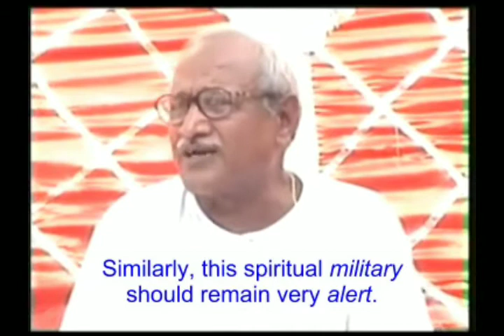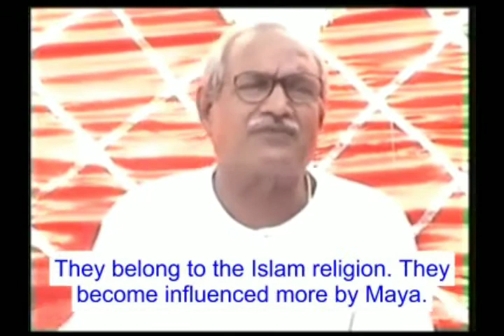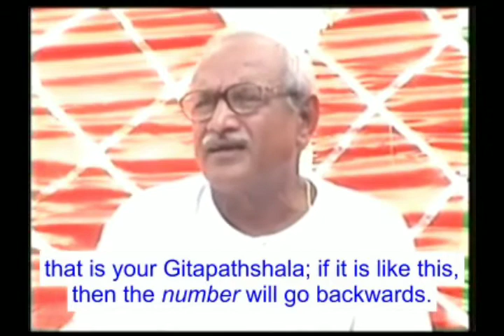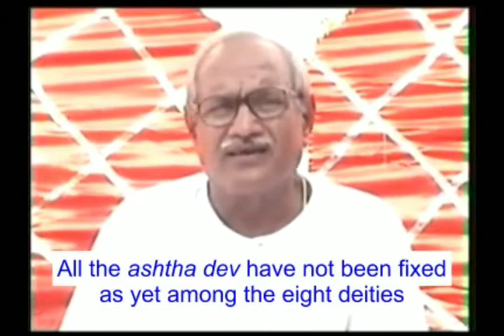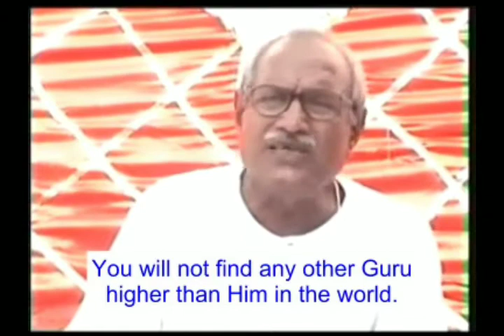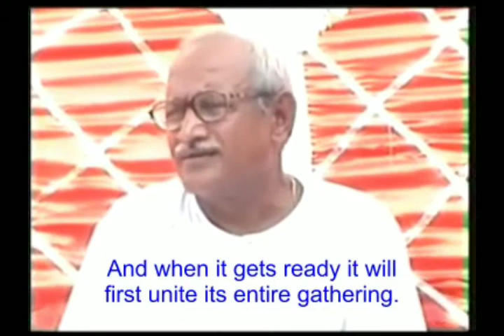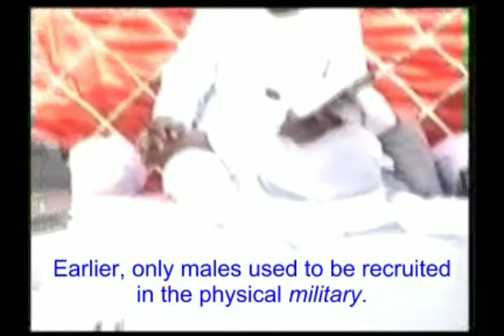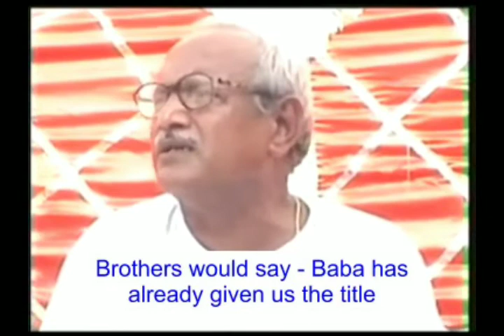Spiritual military VCD 310 from 33min 55sec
.The weight of the books carried by the child is more than the weight of the child. Here father says - there is no weight. Here the teacher Father does not have any weight. He is a point. He is your true preceptor. You will not find any other guru higher than Him in the world. If the number lags behind even in this lightest and easiest study, then there is no use taking higher numbers in the remaining studies. Now one must become the warrior of the spiritual military. If you have not become, then the board of ‘too late’ is yet to be displayed. Which group will get revealed first? Will the Suryavanshi (belonging to the Sun dynasty) group get revealed first or the Chandravanshi (belonging to the Moon dynasty), Islamvanshi (belonging to the Islam dynasty), Bauddhivanshi (belonging to the Buddhist dynasty) etc. get revealed first? That is why is has been said - "Even if a single powerful group gets ready, they will pull the other groups and in the end the gathering of the rosary of 108 would get revealed so." Which group would get ready first? The Suryavanshi group would get ready. And when it gets ready it will first unite its entire gathering. When all the Suryavanshis gather; if they have to attack any kingdom, then what do they do? They lay the siege later on. First they position the army. What do they do? Initially the army is positioned. So the army of the warriors of the spiritual military is getting ready. A red alert is declared. Now there are number wise levels (tabakkey) in the military among those warriors,. Do they exist or not? Do you know the meaning of 'tabakkey'? Position. Some are Lieutenants; some are Majors; some are karnals; some are Marshalls; some are foot soldiers (paidal), some are horse-mounted warriors (ghudsavaar). Now the warriors of the spiritual Military are getting ready. What? The difference of male and female is not seen among these warriors. That is observed in the physical military. Earlier, only males used to be recruited in the physical military. And now even more of females are being recruited in the foreign countries. When did this process begin? It did not used to take place earlier. It takes place now. Why does it happen now? Why didn’t it happen earlier? It is because father has come now. Father keeps the virgins and mothers in front because in that military there is a physical war. In the physical war males are stronger. If you see from the angle of body, are the women stronger or the men? Men are more stronger. Women don’t possess that much physical power. But as far as spiritual matter is concerned, whether it is that study itself; leave the matter of war. In today's education are the virgins and mother galloping ahead or are the brothers becoming more intelligent? Whose percentage (of marks) is good in the studies? The percentage of virgins and mothers is good. Why is it good? (Someone said - on the basis of purity) Yes. It is because studies are pursued in a stage of purity. Education can be pursued properly in a stage of celibacy (brahmacharya). Once one gets married, then one cannot study that well. Even here it is a spiritual military. In the education of spiritual military, whether it is a female or a male, both can achieve a high post. It is a matter of remaining alert. Brothers would say - Baba has already given us the title - you are Duryodhans-Dushasans. Although the title has been given, but along with that praises have also been showered. What has been said? The couples would be praised a lot in future. What does it prove? If both extend cooperation to each other, if they do not fight amongst themselves, if they act in the same way as Baba wants them to act, then they can gallop ahead. Kumars would say – This has spoiled our chances. The couples have been pushed ahead. We have been put backwards. No. Something has especially been said for the Kumars, which has not been said for anyone else. It has been said for the Kumars that Kumars can do whatever they want. If they resolve (i.e. take a firm decision) in their mind that they have to destroy the entire world, then they can attain the post of Shankarji. If they resolve that we have to cause establishment without fail. We would achieve a very good number in establishment. Then they can also become so. It is not that – Baba has caused anyone to fall backwards under any circumstance. A reality has been mentioned that the human costume (body) is such. It is the nature (shifth) of the male body that it cannot let go without causing 7 ‘dusht yuddh’ (i.e. a wicked war) and ‘dusht shaasan’ (wicked rule). It is the resolves of many births. There is a percentage also in it. It depends on the inculcation of knowledge. The more one inculcates the knowledge, and pays attention over it, then he can change himself.